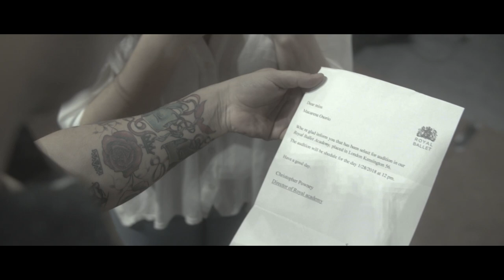Carlos Azócar - Un para siempre (VideoClip)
Un para siempre / Carlos Azócar

También disponible en Spotify, iTunes, GooglePlay y más.

Granada Estudio 2017

Dirección: Eduardo Eschmann
Asistente de Dirección: Cristian Grez
Guión: Eduardo Eschmann
Producción: Majo Einfalt
Asistente de Producción: Javiera Moraga
Dirección de Arte: Sebastián Rubilar
Asistente de Arte: Camila Muñoz
Dirección de Fotografía: Ignacio Martínez
Gaffer: Matías Vargas
Transporte y Asistencia de Producción: Ruben Catalán
Escenografía: Victor Diaz
Iluminador Teatro: Ricardo Yáñez
Maquillaje: Juan Pablo Melo
Peluquería: Alejandro Videla
Actores:
Actriz y Bailarina: Mackarena Bravo
Jurado Mujer: Ignacia Araya
Jurado Hombre: Francisco Ortega
Manager: Jorge Cancino
Making of: Paulina Villagra / Fernanda Warner / Camila Ayala

Productora: Imaginario Colectivo

/ Viernes 29 de Septiembre 2017 / Santiago de Chile